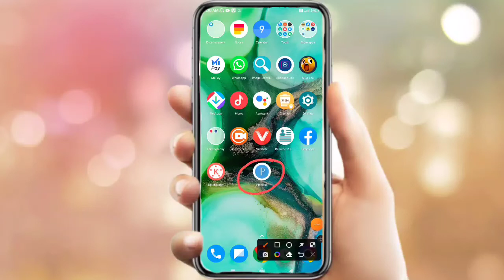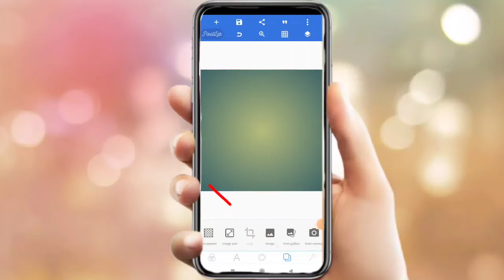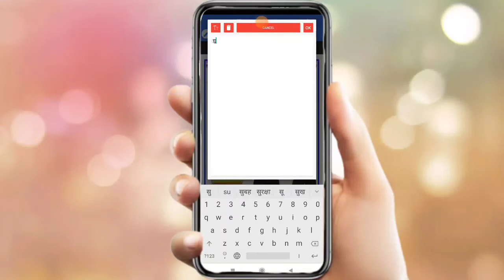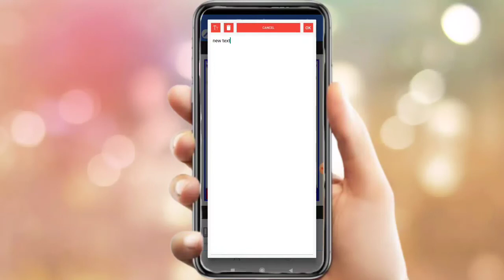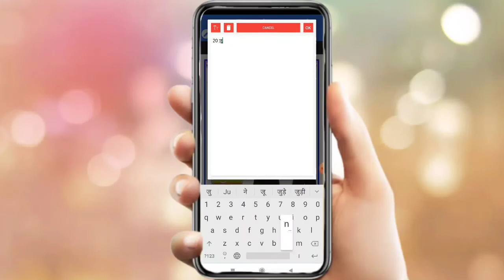Birthday Poster Kaise Banaye | How to make birthday poster in mobile| janmdin ka poster kaise banaye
How can I make birthday poster in Mobile?
How do I make a birthday poster?
How do I add a birthday banner to a photo?
How do you make a birthday banner?
Birthday banner kaise banaye
Gulmohar tree birthday poster in Hindi
जन्मदिन का पोस्टर कैसे बनाएं
जन्मदिन का पोस्टर
janmdin ka poster kaise banate hain
janmdin ka poster
janmdin ka poster kaise banaen
birthday ka banner kaise banaye
birthday poster kaise banaye
birthday poster kaise banaen
birthday poster kaise banate hain
happy birthday poster kaise banaye
how to make birthday poster in mobile
birthday banner editing in pixellab
how to edit birthday banner, birthday banner
poster kaise banaye
 how to make happy birthday banner
 pixellab se birthday Poster banaye
 mobile se birthday Poster banaye
 Happy Birthday poster design kare
 How to make happy birthday poster?